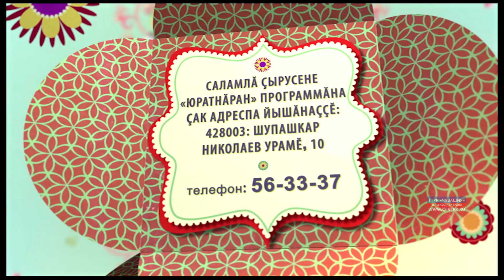Юратнăран от 08.05.2019